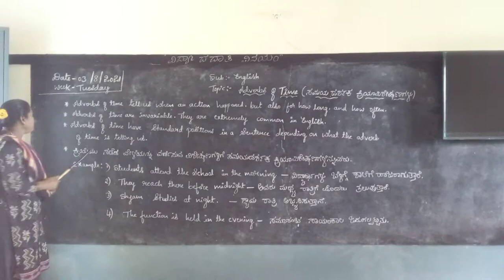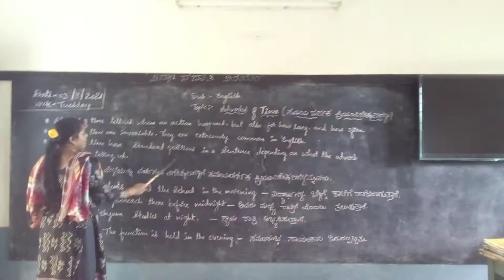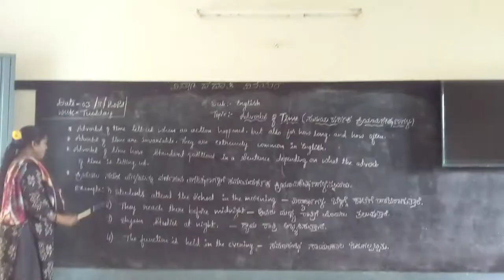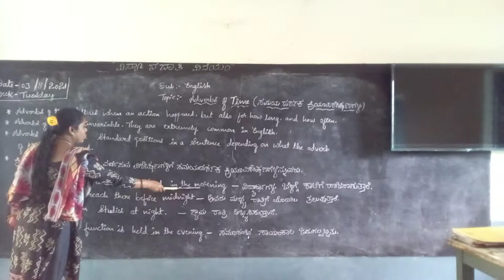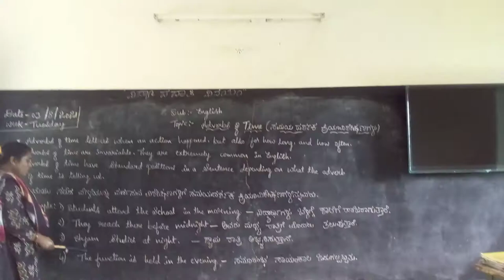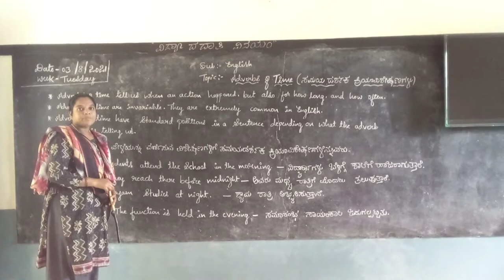Manjula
Types of adverbs